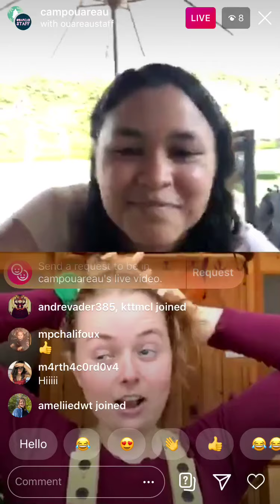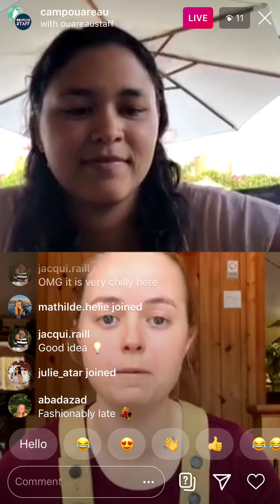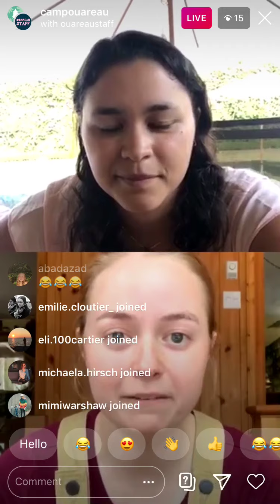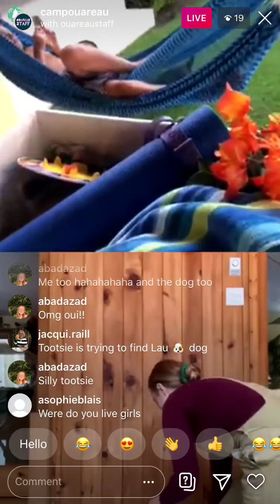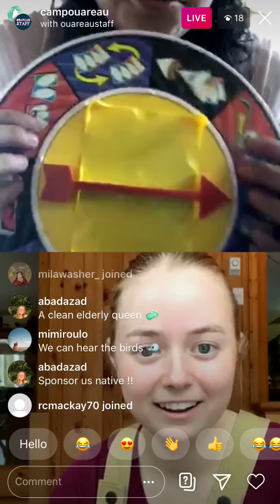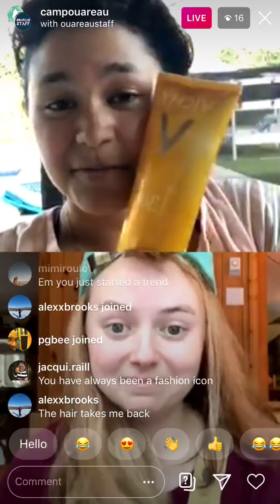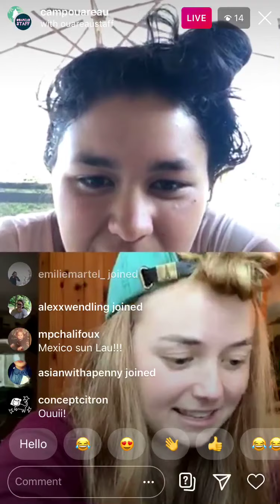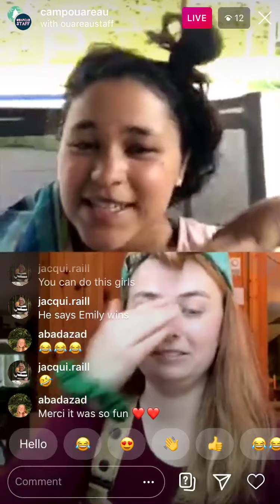Camp Cooped Up Live Day 14 #2 / Camp J'ai Rien à Faire Jour 14 #2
Missed the game of "Bring Me" with Lau and Emily? Watch and play along here!
T'as manqué la partie de "Apporte-moi" avec Lau et Emily? Regarde et joue avec elles ici!